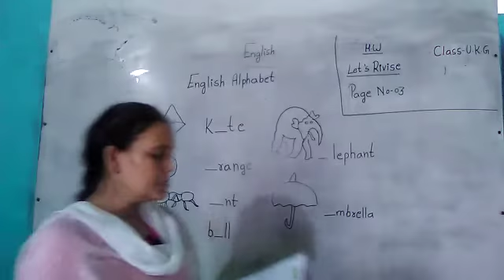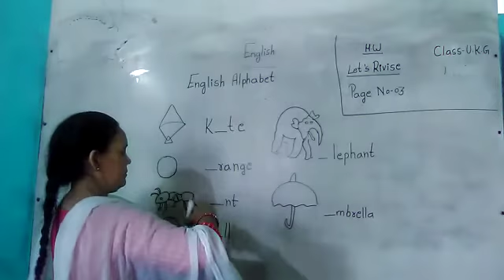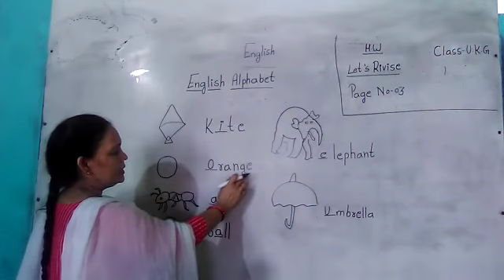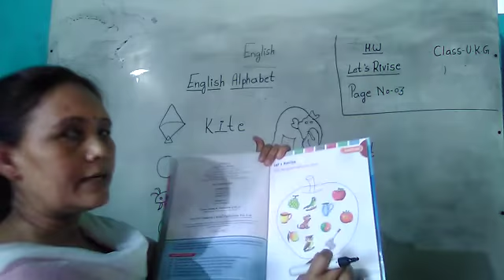Class LKG |English|Alphabet